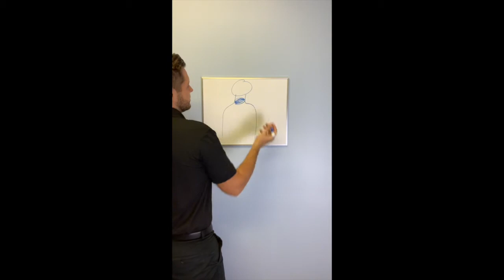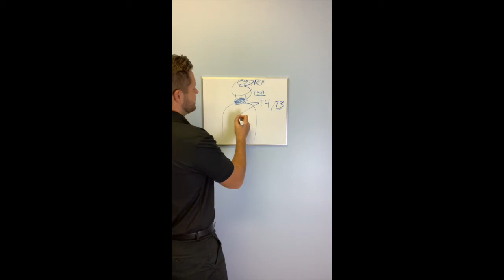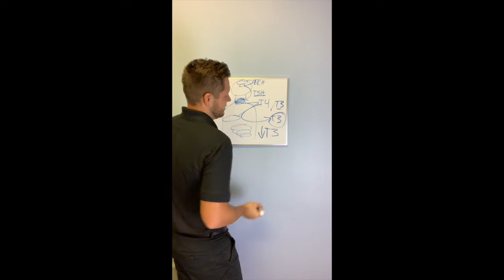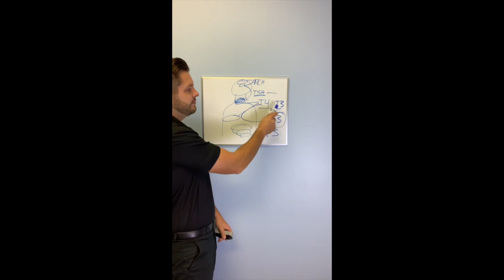Why jogging is ruining your Thyroid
Do you have Thyroid Problems and go for long jogs or runs? Might want to think again when you reach for those running shoes! 👟
In today's video Dr. Riser discusses why those long cardio sessions will actually worsen your thyroid functions and the symptoms.
Listen up! Because this information may help you get past that weight loss plateau you've been on if you are someone with Thyroid Issues (or anyone for that matter). 👏🏼
Here is a link to the research article mentioned in the video